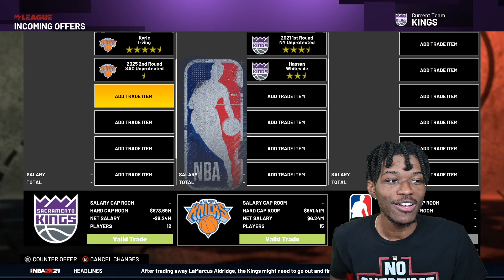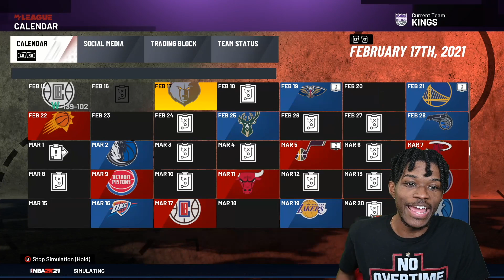ACCEPTING EVERY TRADE IN NBA 2K21 MYLEAGUE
Video Title
Video URL